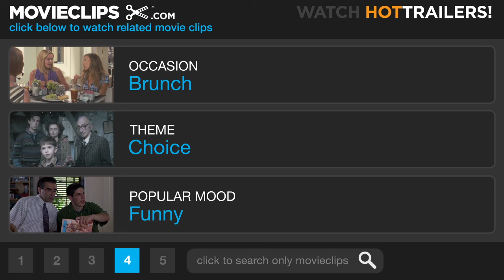The Blind Side #4 Movie CLIP - He's Changing Mine (2009) HD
CLIP DESCRIPTION:
Leigh's (Sandra Bullock) friends heckle her over lunch for bringing Mike into her home.

FILM DESCRIPTION:
Taken in by a well-to-do family and offered a second chance at life, a homeless teen grows to become the star athlete projected to be the first pick at the NFL draft in this sports-themed comedy drama inspired by author Michael Lewis' best-seller The Blind Side: Evolution of a Game. Michael Oher was living on the streets when he was welcomed into the home of a conservative suburban family, but over time he matured into a talented athlete. As the NFL draft approaches, fans and sports radio personalities alike speculate that Oher will be the hottest pick of the year. Sandra Bullock stars in a film written and directed by John Lee Hancock (The Rookie, The Alamo).

CREDITS:
Cast: Sandra Bullock
Director: John Lee Hancock
Producers: Timothy M. Bourne, Yolanda T. Cochran, K.C. Hodenfield, Broderick Johnson, Andrew A. Kosove, Gil Netter, Molly Smith, Erwin Stoff, Steven P. Wegner
Screenwriters: John Lee Hancock, Michael Lewis